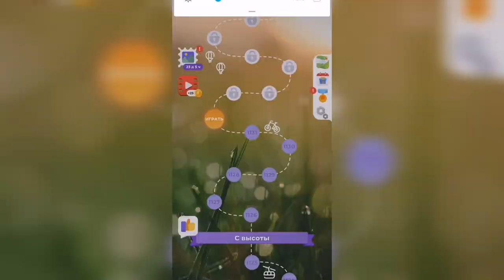Линия слова / С высоты / Уровень 1132